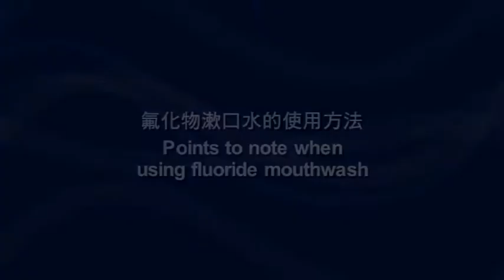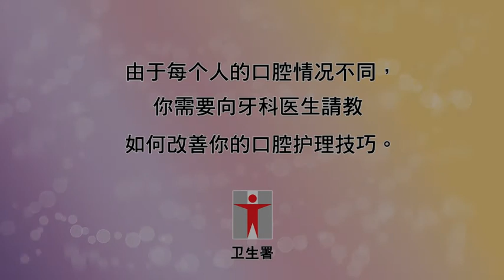3. 氟化物漱口水的使用方法